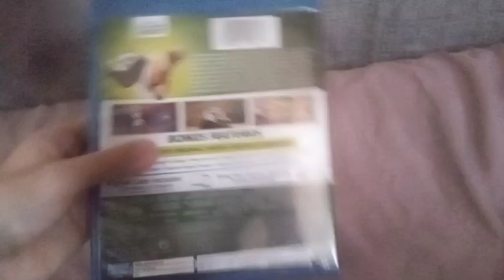Kung Fu Panda 4 Blu-Ray DVD Overview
In Honor of Kung Fu Panda 4 @Unreal_Media